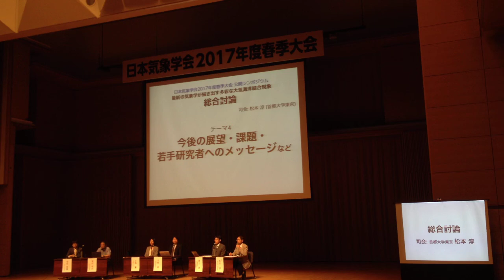総合討論 MSJ2017 公開シンポジウム「最新の気象学が描き出す多彩な大気海洋結合現象」